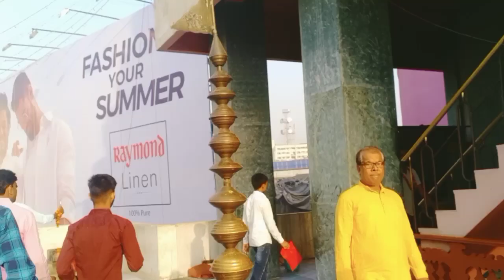Pind baluchi me party 😻😻❤❤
Hi gyes is vedio me mene bataya hai ki kese mene pura din masti ki aur Evng me Patna ke fames restaurant Me party me gai hope you like this video so plz subscribe to my channel.. 😊😊😊